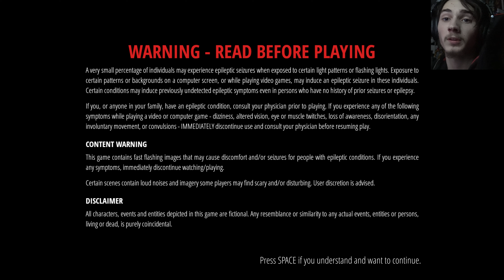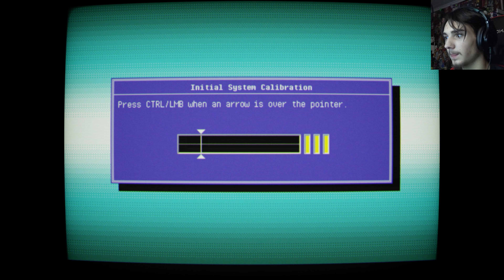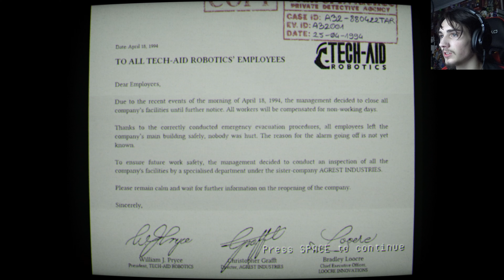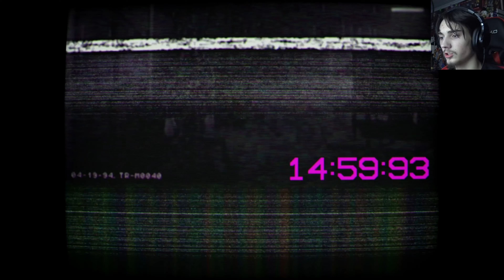Mom!!The TV's Broken| Input6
please enjoy this new random game sorry for the wait